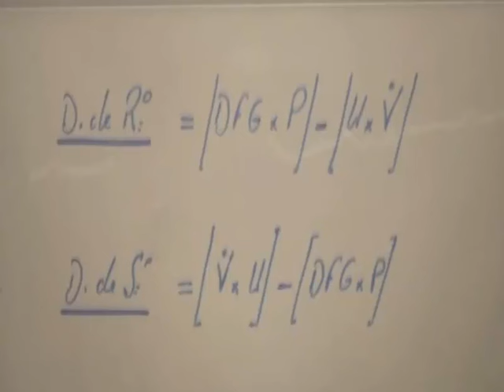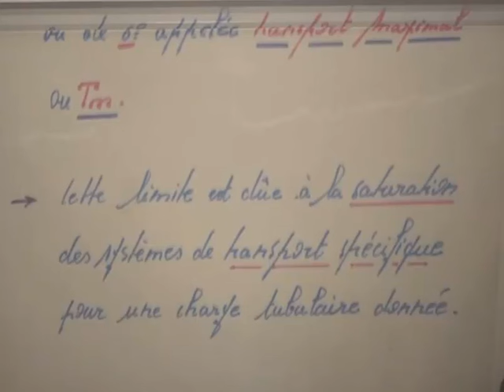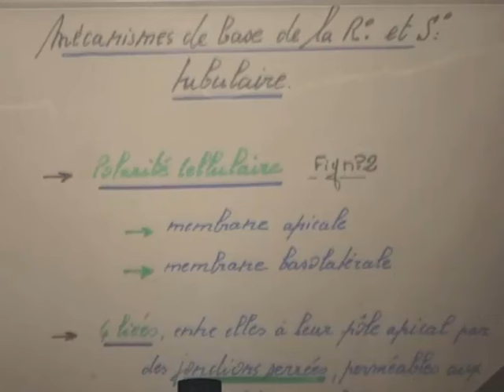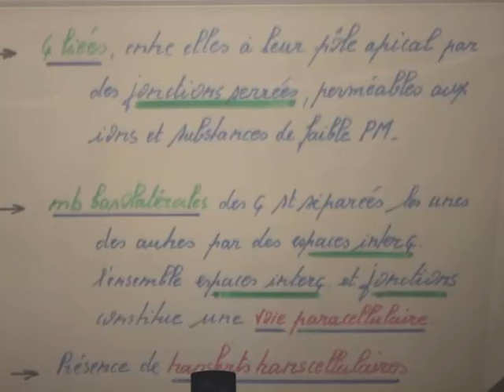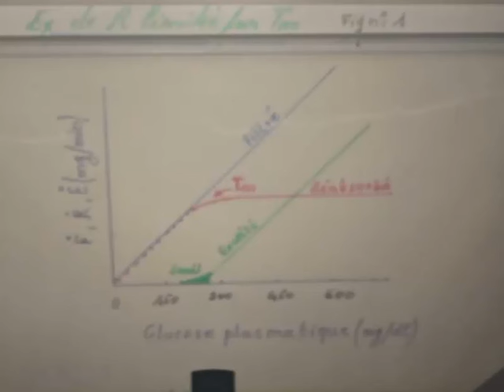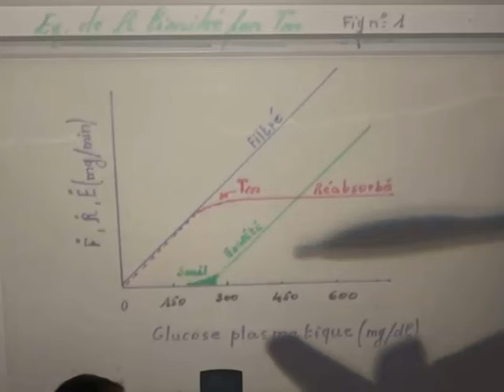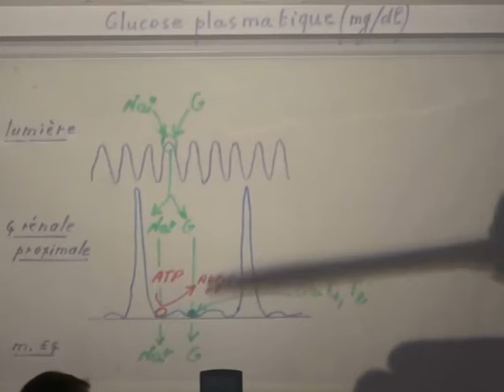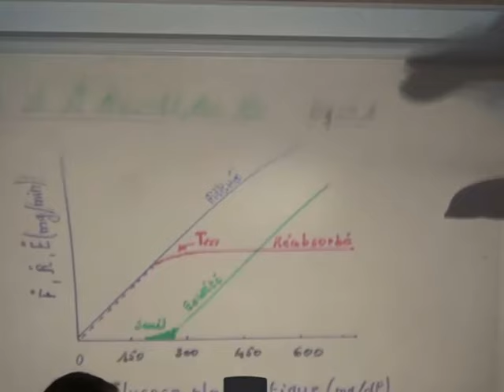FONCTION TUBULAIRE PARTIE 1